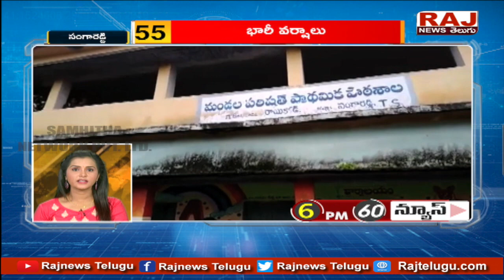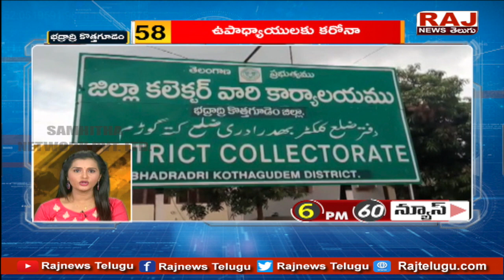Breaking news | 2 అంశాలు 6 వార్తలు | speed News | Raj News